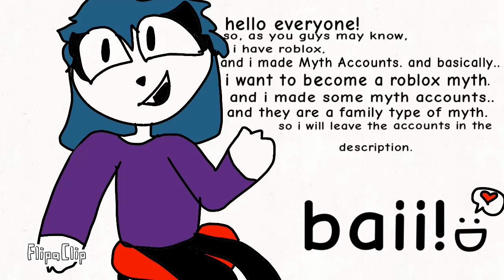I made myth accs in roblox uwu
So here are the accs. (The Munch Family)

             -((Yep it’s a lot of accounts. Go support my friends!!!))-